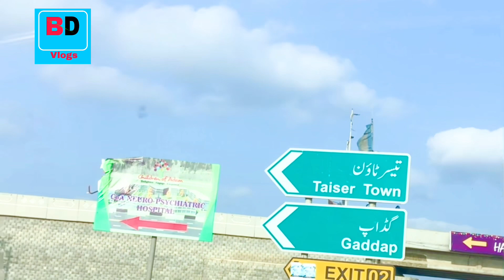Farm house Picnic Karachi with friends ||Picnic at farmhouse